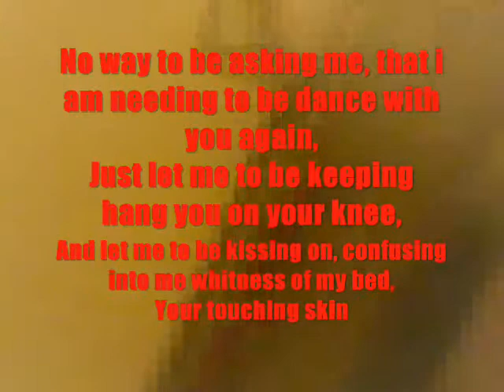Andrea Berg film